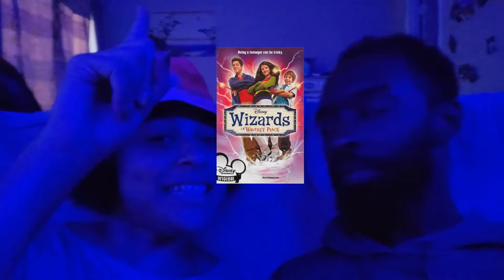Chill Thoughts #2 Breaking Down Vibration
Vibration, frequency, and energy have been spoken about a lot in the spiritual community. We've really adopted these beliefs into my own world view and just wanted to share some of our deep thoughts on the matter.